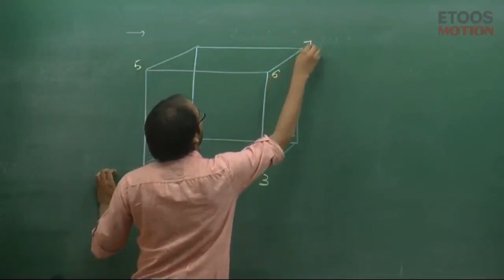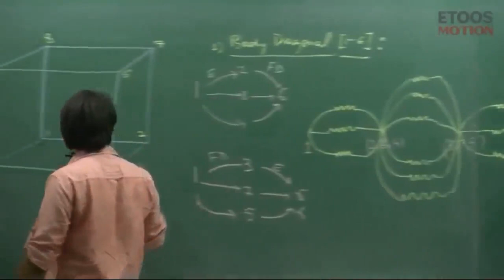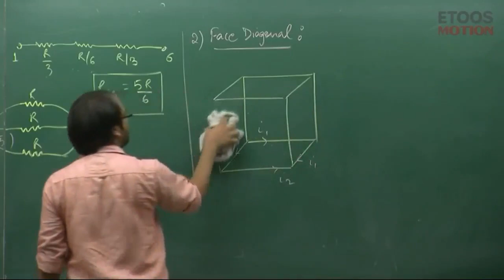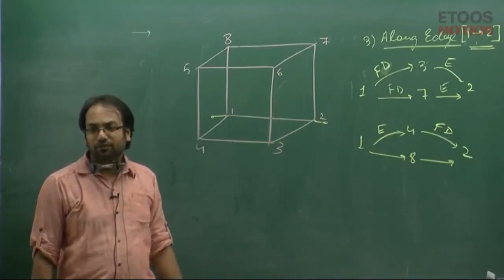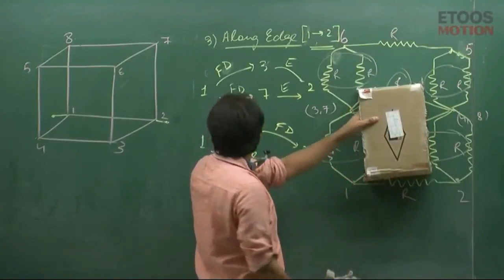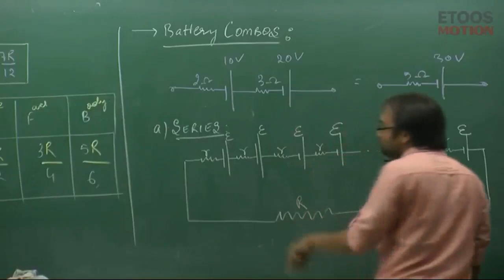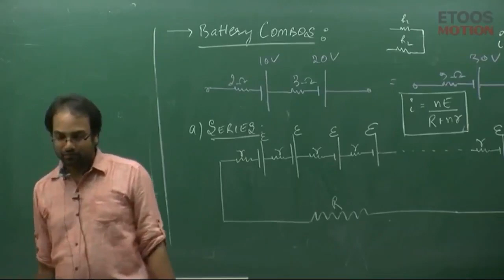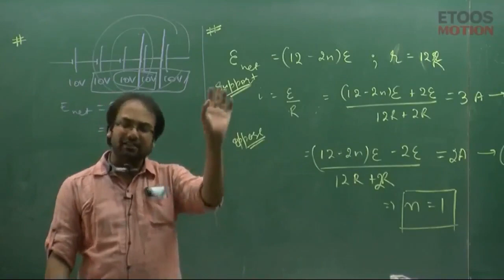CURRENT ELECTRICITY || LECTURE 13 || Battery Connections and Cube